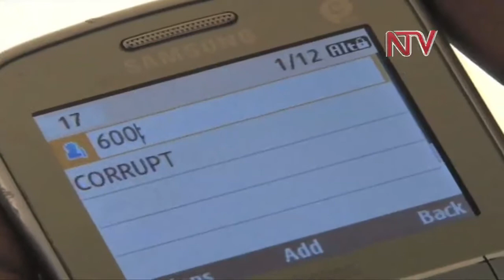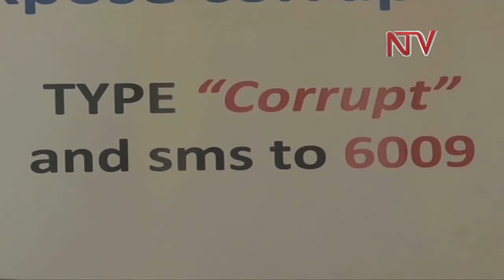IGG launches SMS platform to fight Graft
It is emerging that your phone could be the answer to the reduction or even elimination of corruption and today, the Inspectorate of Government has launched an SMS platform for reporting Corruption.